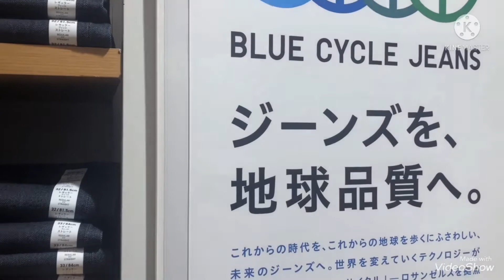Shopping in Japan /जापान में शोपिंग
Shopping in Japan Tokyo